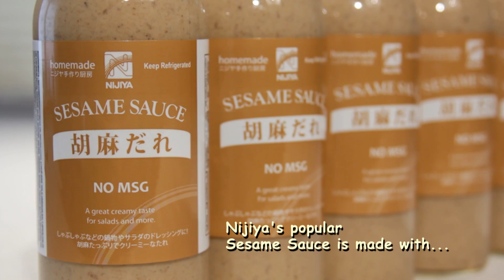Nijiya’s original Sesame Sauce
Nijiya’s original Sesame Sauce has a rich full flavor of roasted sesame made without MSG. You can conveniently use it as a sauce for ShabuShabu, a salad dressing or a marinade. Try it for soup for a change